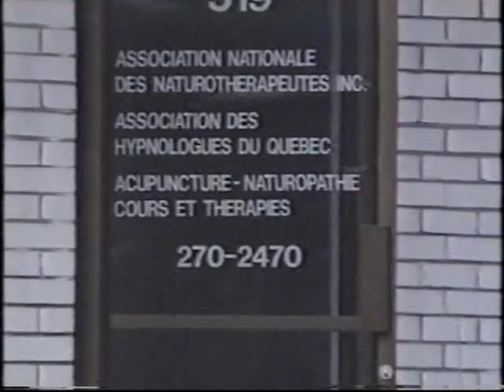HYPNOTHÉRAPIE : Reportage TQS - 2/2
Hypnose utilisée par un médecin dentiste, Dr Clément LECLERC pour l'extraction d'une molaire qui a nécessité une opération avec l'hypnose comme unique anesthésiant sans aucune douleur.

L'hypnologue Noël DELCOURT démontre les possibilités multiples de l'hypnose thérapeutique à travers différents témoignages d'utilisateurs.